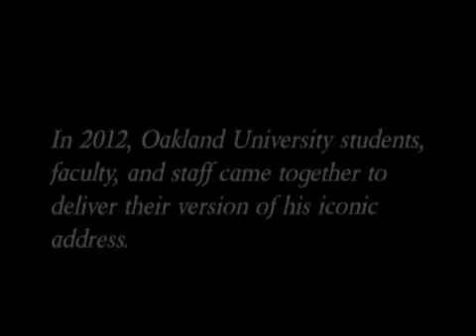Keeper Of The Dream 2012